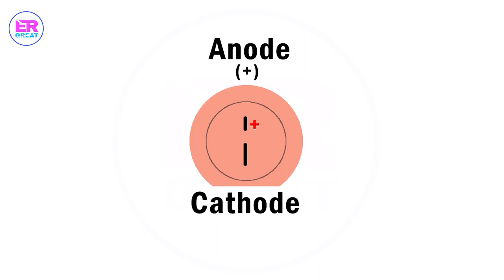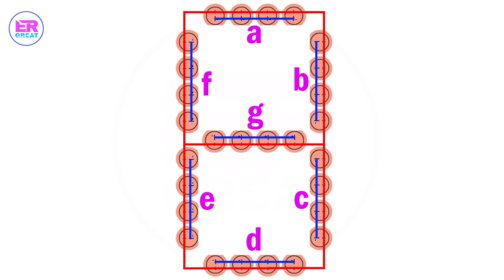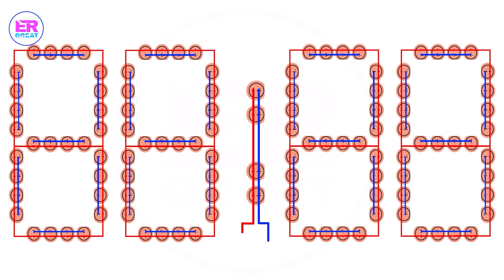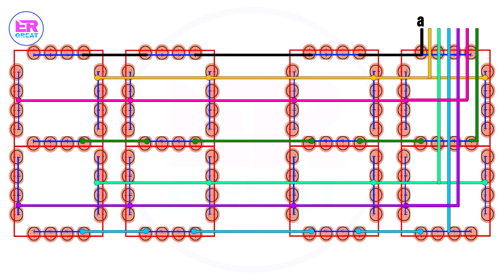How to make a Transparent Digital Clock at home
Circuit Diagrams -
1. Single Digit with Segments

3. All Digits with segments and anode

4. Code, Library and Circuit diagrams

STL File For 3D Box -